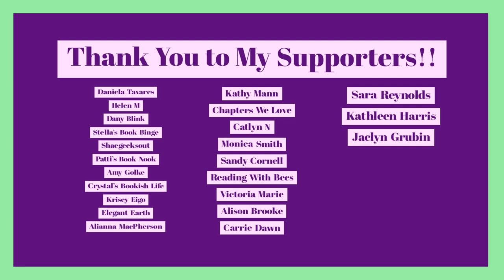Most Anticipated 2021 Releases | January to June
These are some novels I want to read in the first part f 2021.

Books mentioned in the video:
Ever After Always by Chloe Liese
A Vow So Bold and Deadly by Brigid Kimmerer
Winterkeep by Kristin Cashore
Roommate by Sarina Bowen
Cole by Eden Summers
The Stray Prince by Ella Fields
Abel by Katee Robert
Broderick by Katee Robert
The Duke Heist by Erica Ridley
Reckless Road by Christine Feehan
Prince Charming by K Webster
The Devil in Her Bed by Amalie Howard
The Rakehell of Roth by Amalie Howard
The Bride Bet by Tessa Dare
Waiting for a Scot Like You by Eva Leigh
Dancing with the Devil by Kerrigan Byrne
Malice by Heather Walter
Wilde Child by Eloisa James
A Wicked Bargain for the Duke by Megan Frampton
Scoundrel of my Heart by Lorraine Heath
The Scottish Scoundrel by Sophie Barnes
The Heart Principle by Helen Hoang
Tempting Fate by Kerrigan Byrne
Isn't it Bromantic by Lyssa Kay Adam

*About Me*

XOXO,
Jenn

Jennifer Marshall
1455 32nd street #6488